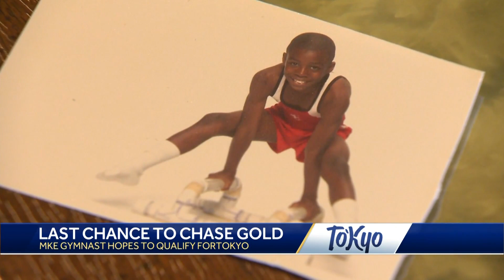Last chance to chase gold: Milwaukee gymnast Marvin Kimble hopes to make dream a reality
Milwaukee gymnast Marvin Kimble is hoping to qualify for the Tokyo Olympics. After missing out in 2016, this will be his last shot to try to make his childhood dream a reality before he retires from gymnastics. Kimble shares his Olympic dream with his mother, Carolyn, who sacrificed everything to let her son pursue his passion in gymnastics.